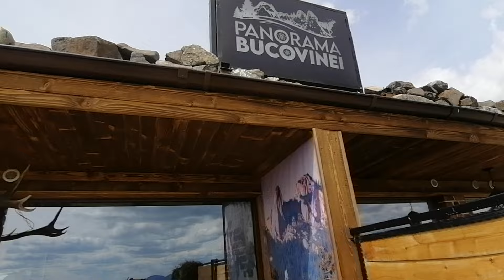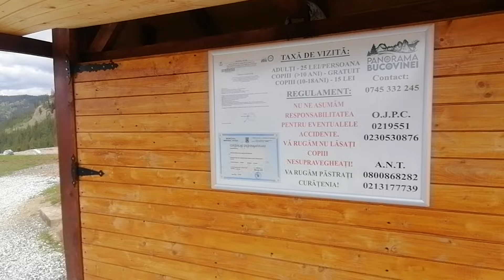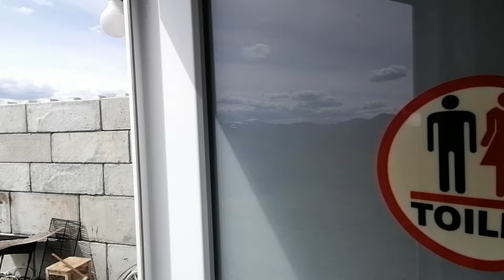Camping Panorama Bucovinei!